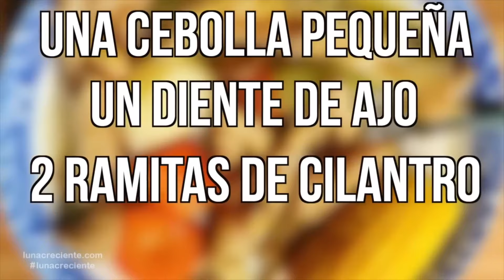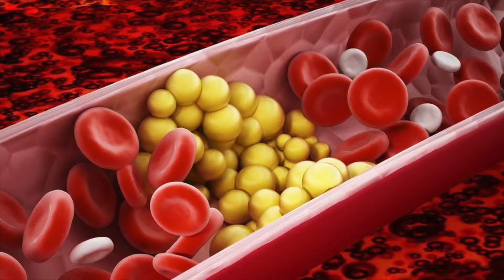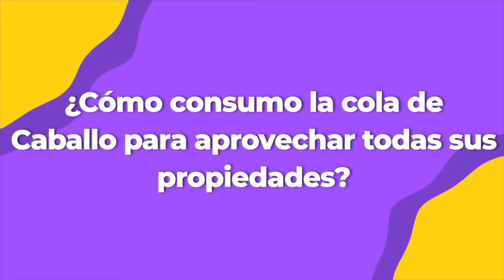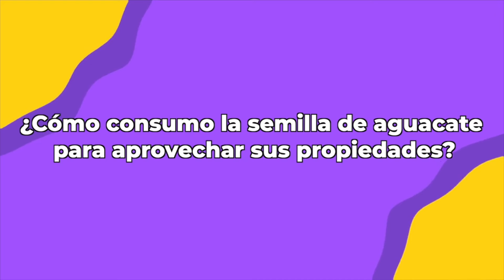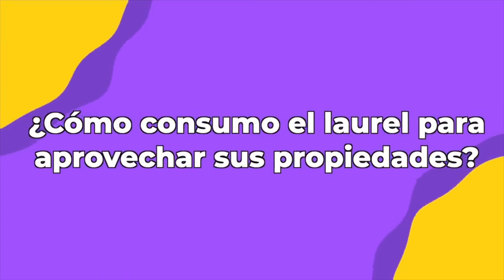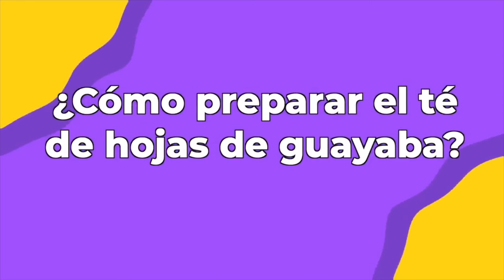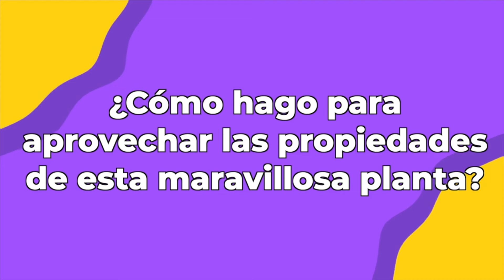🌱 Las Mejores Infusiones y Tés para tu Salud 🌿. Recetas Fáciles. Como prepararlo.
Recetas para tu Salud:
00:10 Té de Romero
00:50 Caldo de Patas de Pollo
01:37 Té de Albahaca
02:08 Té de Cúrcuma
02:26 Té Verde
03:30 Cola de Caballo
03:57 Diente de León
04:40 Semilla de Palta o Aguacate
05:59 Té de Hojas de Laurel
06:39 Té de Hojas de Guayaba
07:55 Sábila o Aloe Vera